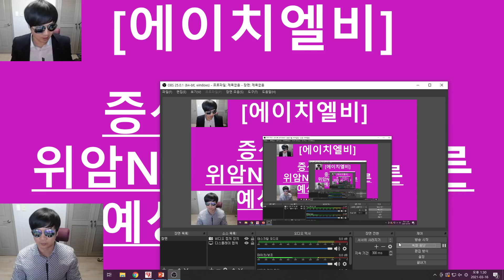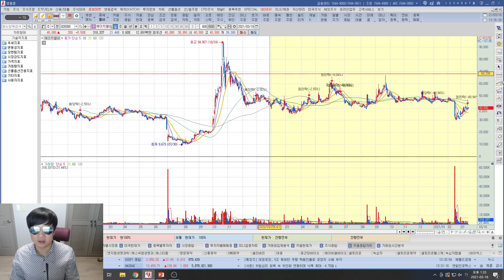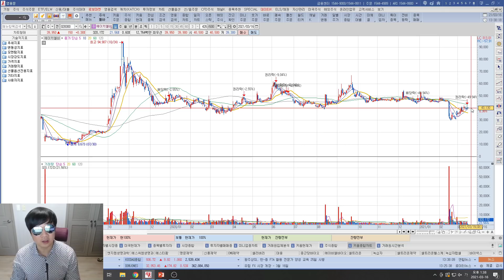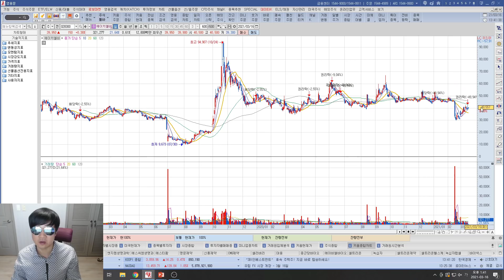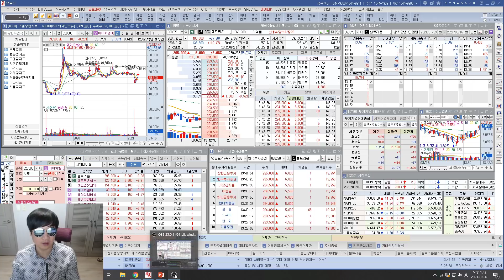[주식투자]에이치엘비(증선위 3/24일/위암NDA카드에 따른 예상 시나리오!)